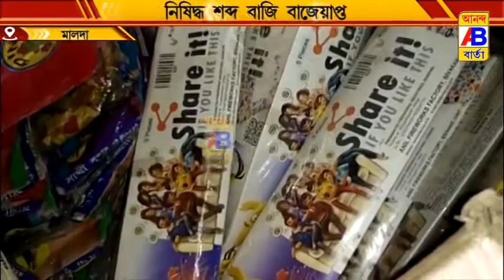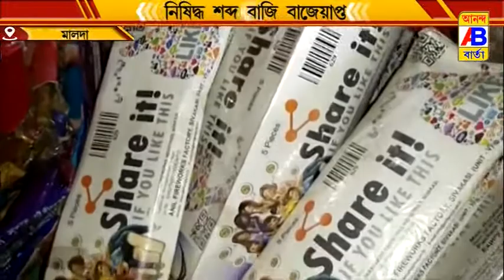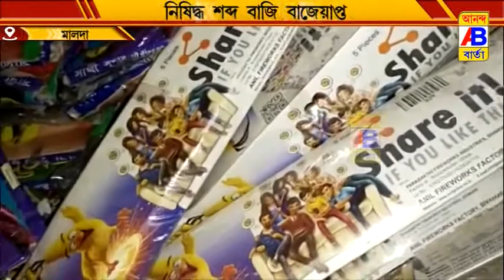বাজেয়াপ্ত করা হল নিষিদ্ধ শব্দবাজি মালদা জেলা প্রশাসনের পক্ষ থেকে